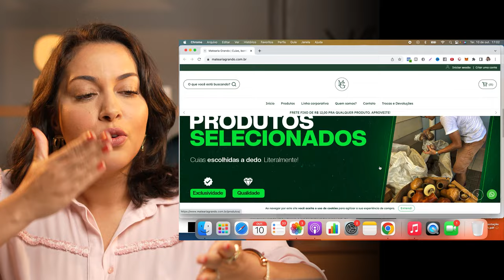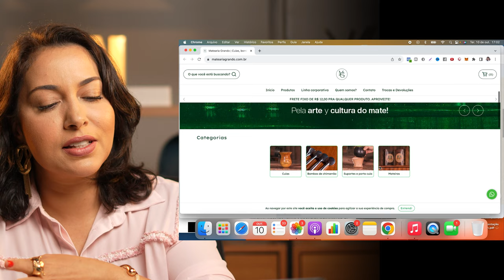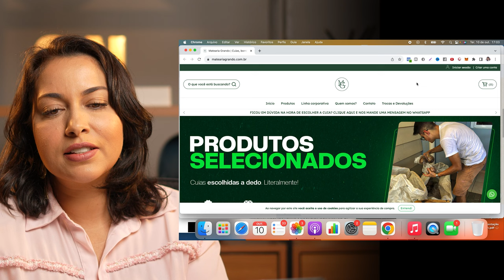CONFUSÃO NÃO GERA CONVERSÃO - ANÁLISE DE SITE | SABRINA NUNES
Comente o seu SITE!